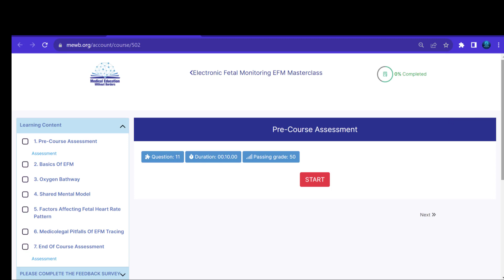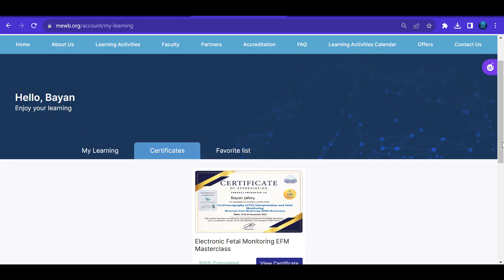How to complete any course requirement and learn how to obtain the certificate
This video is intended to show you how to finish all the course requirements of any course that you have joined and at the end, it will describe the method of obtaining the certificate to find it in your profile.